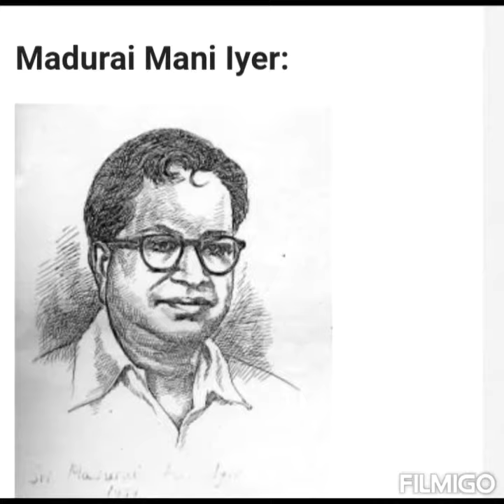Famous people from Temple City MADURAI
# famous